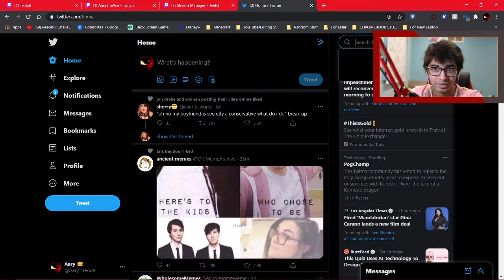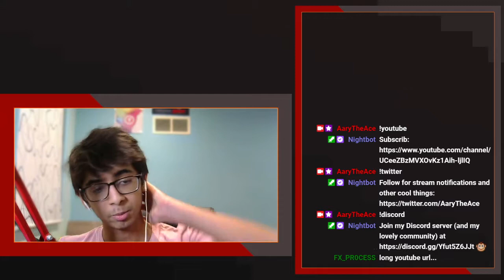Fall Guys #4 w/ Ely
Originally streamed live on February 12th, 2021